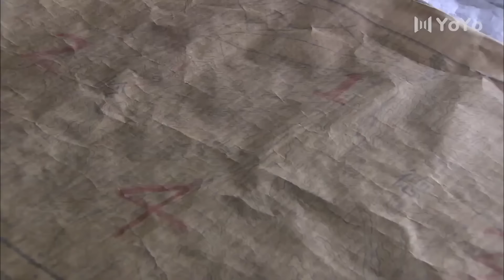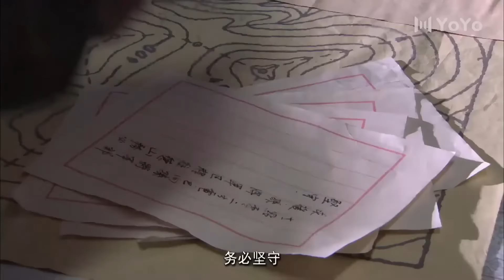【抗日電影】國軍假裝撤退，誘敵深入，僅用四台砲車炸翻日軍！⚔️ 抗日 | 戰爭 | 神槍手 | 动作电影 Action film HD | 槍戰-歡迎訂閱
YSZC
劇名(Drama Name)：勇士之城